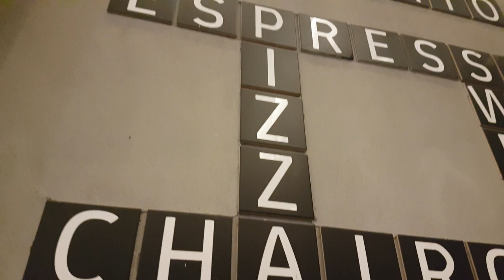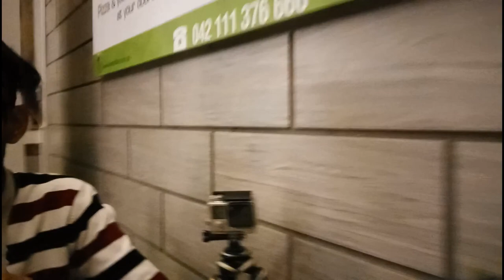Brick Oven Pizza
Thanks to my friends for helping me to shoot this.
and my instagram: ragulzar